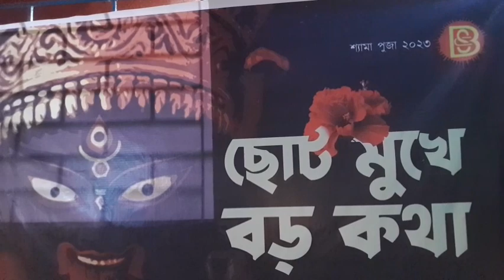The Biggest Kali Murti of the world l পৃথিবীর সবচেয়ে বড় কালী প্রতিমা l Kalipuja2023 l Boromaa l